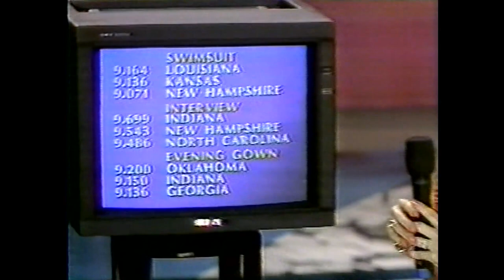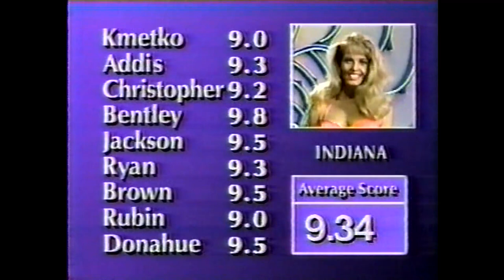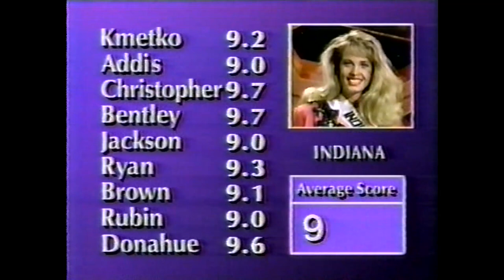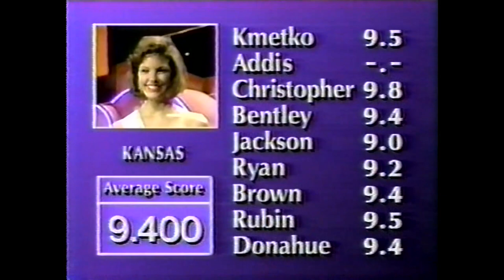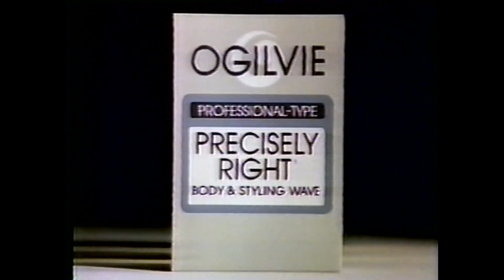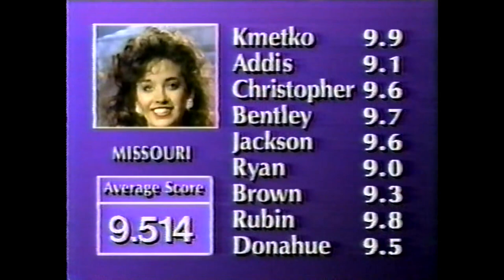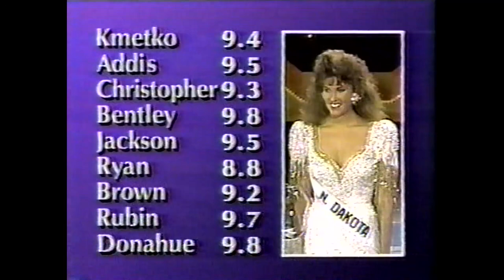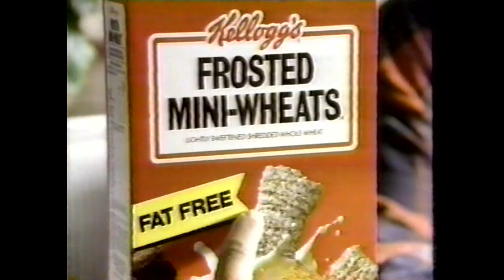MISS TEEN USA 1991